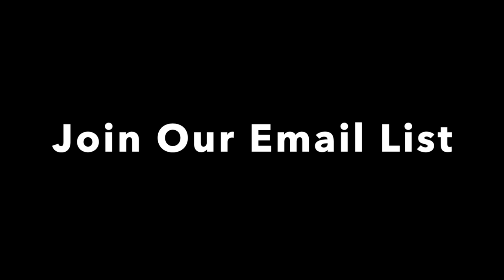Saving Money for Tampon Tax: 3 Ways to Budget Smartly for Your Period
Discover effective strategies to save money for the tampon tax and your monthly period expenses in this informative video. Learn how the tampon tax works and explore the benefits of using reusable sanitary products, which not only help save money but also promote safety and reduce environmental impact.

Find out how to save on pain medication and achieve pain-free PMS by nurturing different parts of your body throughout the menstrual phases. Join our email list for a special gift and gain insights into the declining fertility rates and the empowering concept of 'Who we be' surpassing the need for physical birth control intervention.

Unlock the three key ways to save money, time, and suffering and delve into the transformative Fierce Gentleness framework.

Join our email list to get access to even more opportunities to learn about how to Nourish ourselves into Freedom from Menstrual Bondage

Link to the White Paper Bundle accessed by joining our email list